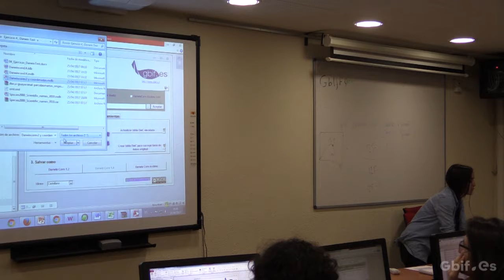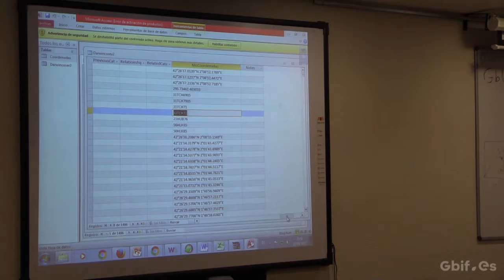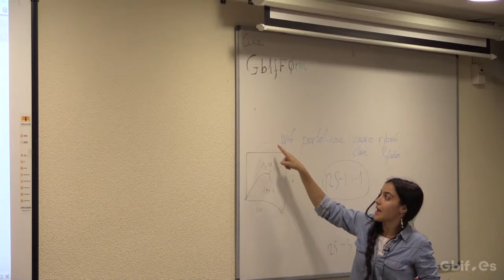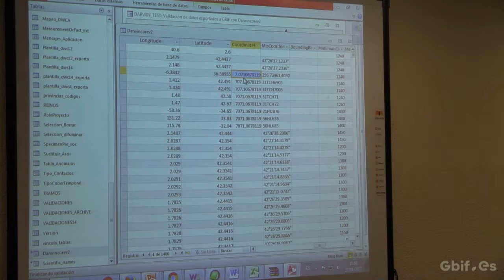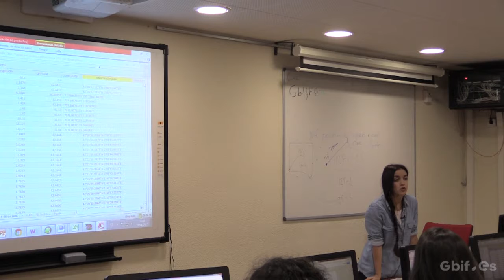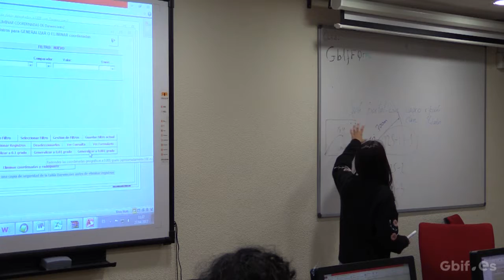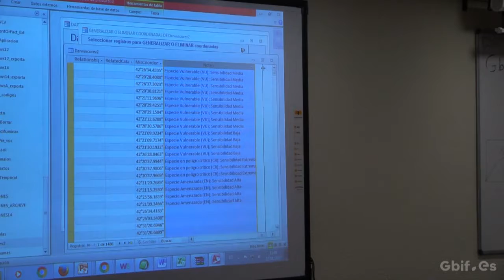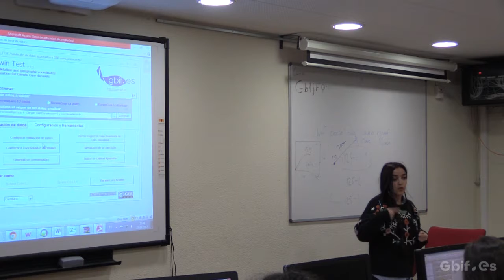DarwinTest: Validación, conversión y generalización de coordenadas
Imparte: Karia Cezón (GBIF.ES)